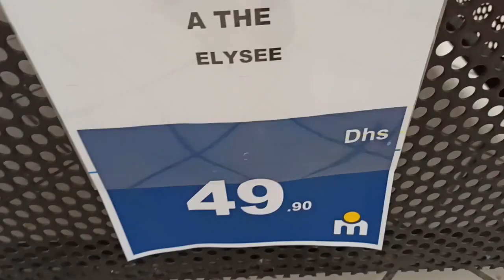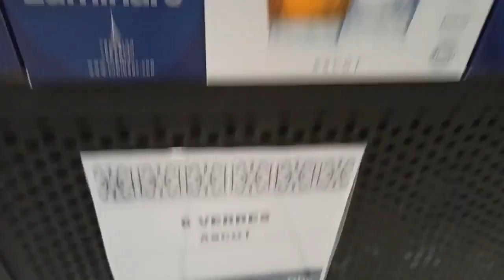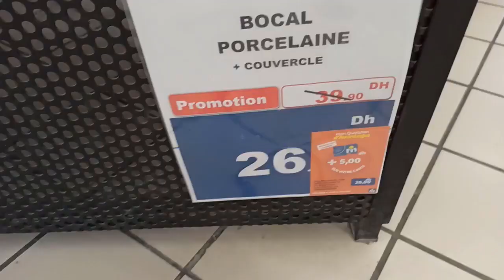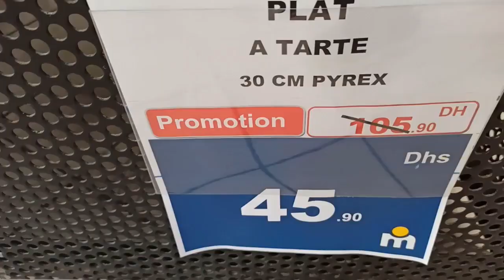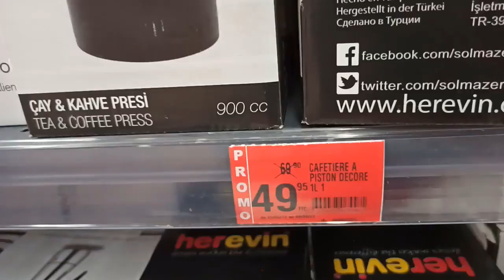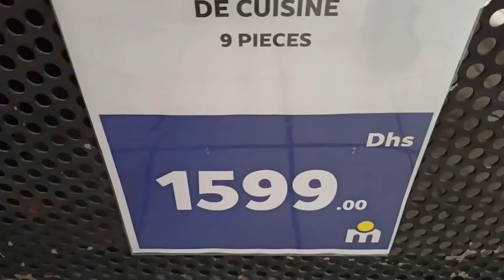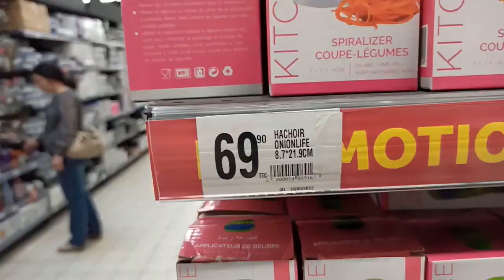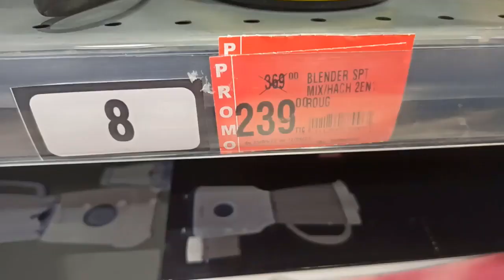🚨عاجل الهوتة ديال لحمااق عند💥marjane💥تخفيضات على جميع المنتوجات المنزلية ابتداءا من 7dh هجوووم 🏃‍♂️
مرجان تقدم لنا هذا الشهر اروع العروض و التخفيضات الاستثنائية باثمنة جد مناسبة على جميع التجهيزات المنزلية و الالكترونية لا مثيل لها لا في carrefour ولا في aswak assalam. هذه العروض قائمة الى نهاية هذا الشهر. سارعوا قبل نفاذ الكمية العرض محدود.
Promotim_aswak_assalam
décoration # تخفيضات_اسواق_السلام
# aswak_assalam
جولة معي
جديد العروض
عروض واختيارات
كلشي هنا
صدمني مرجان اجيو تكتشفوا جديد العروض
تخفيضات خيالية
تخفيضات أسواق السلام 2022
تخفيضات بيم
عروض بيم
promotion bim
تخفيضات مرجان
عروض مرجان
جديد مرجان
Solde Marjane
Promotion Marjane
 promotion maroc
تخفيضات مرجان
Promotion Maroc
Promotion bim
جديد مرجان
جولات رائعة
تخفيضات خيالية
Majane Agadir
Marjane Tanger
Marjane Rabat
Marjane Titouane
Marjane Marrakech
Tour Marjane
عروض _مرجان
لا تنسوا دعم القناة بالاشتراك في القناة وتفعيل الجرس للتوصل بكل ماهو جديد وشكرا
جولة فمرجان
مباشرة من مرجان
تخفيضات مرجان
اكتشفوا جديد عروض مرجان
هميزات معقولة
صدمني مرجان
جولة معي
كلشي هنا
عروض وتخفيضات
تخفيضات واختيارات
تخفيضات خيالية
Solde de maroc
Catalogue marjane
Promotion mrjane
Solde marjane
Catalogue de maroc
مرجان2020
مرجان كلميم
مرجان الجديدة
مرجان مكناس
مرجان انزكان
مرجان المغرب
مرجان فاس
مرجان تطوان
مرجان تمارة
مرجان القنيطرة
مرجان أسفي
مرجان العرائش
مرجان الدار البيضاء
مرجان وجدة
مرجان مراكش
مرجان السعيدية
مرجان المحمدية
مرجان سطات
مرجان خريبكة
مرجان الخميسات
مرجان الرباط
مرجان بركان
مرجان طنجة
مرجان الحسيمة
مرجان الناظور
مرجان تمارة
عروض مميزة تشتمل على العديد من العروض
مكاتب للدراسة
كراسي
روفوف لحفظ الاغراض
رفوف الاحذية
خزائن
طاولات الاكل
أثاث مميز
عروض مميزة
جولة فمرجان
كلشي هنا
عروض واختيارات
@جولة معي
@Asmaa Beauty
@عالم كوثر رديد
@Moroccan Show
@عروض المغرب
@جديد العروض❶
@لمسات مريم
@Lasa Channel
@Meriem channe
@Hmizat - هميزات